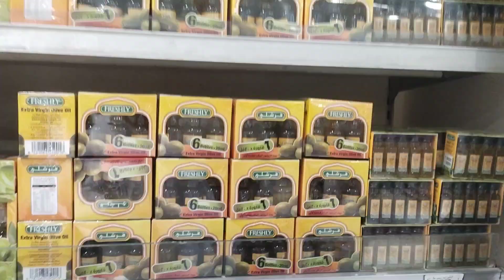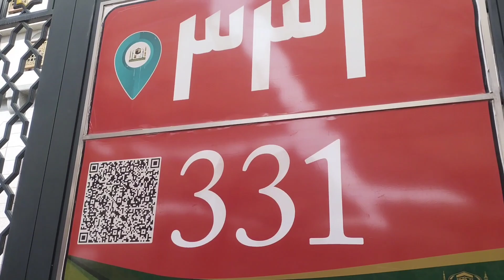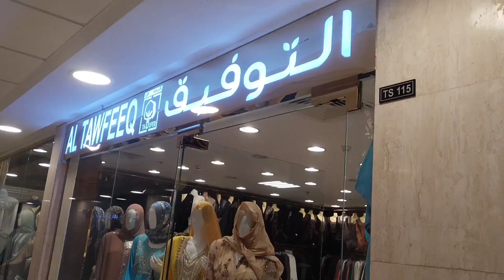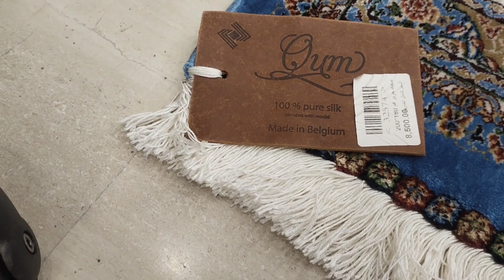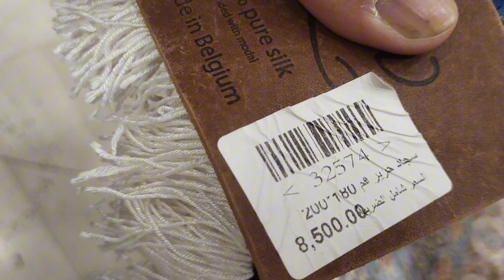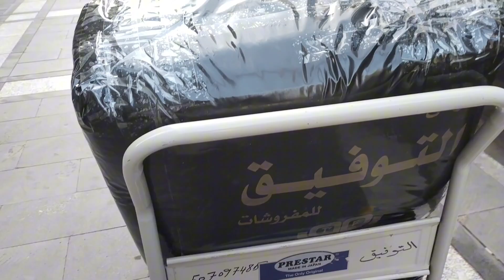Best shopping in bin daowood | Mahal toufeeq, turkey janamaz and | Irani janamaz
Best shopping bin daowood in Madina